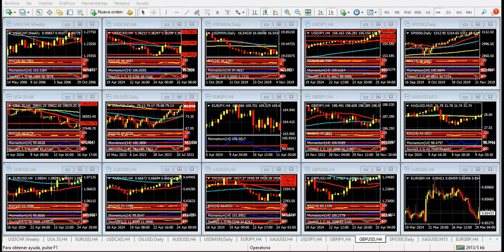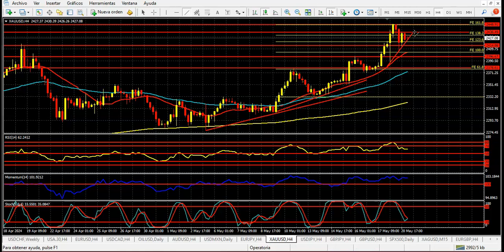Mercado de Divisas Martes 21 de mayo de 2024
El oro, nuevamente en máximos históricos
Hola Amigos, buen día. Diversos factores se están conjugando para que el oro, una vez más, sea protagonista en los mercados. El lunes, la onza llegó a 2449 dólares, una nueva marca máxima histórica, que supera por poco a la que había obtenido a mediados de abril en 2432 dólares.
Si bien el cierre del viernes había anticipado un movimiento de este tipo, el incidente (que luego se supo terminó con la vida del presidente de Irán, Sr. Raisi) ocurrido el domingo al mediodía, generó todo tipo de versiones, que se tradujeron en un alza importante del metal precioso apenas iniciada la sesión asiática.
Por otro lado, las compras masivas por parte de algunos bancos centrales están generando una demanda extraordinaria en el oro, que se ha tomado un ligero respiro durante el horario americano del lunes, pero que sigue apuntando alto para los próximos días.
A ello se suma la debilidad del dólar, reflejada en un alza moderada pero consistente de las monedas europeas -se destacan el euro y la libra esterlina- y del dólar australiano. El yen, a contramano de ellas, volvió a caer el lunes, ante el aumento, por tercer día consecutivo, de los rendimientos de los bonos del Tesoro, quebrando la zona de 156.00, cuando suenan, otra vez, rumores de intervención por parte de las autoridades financieras de Japón.
El auge de las monedas europeas estará a prueba en pocos días: los datos de manufacturas y servicios de la Eurozona, Alemania y Reino Unido podrían provocar sendas correcciones bajistas tanto en el euro como en la libra. A la vez, los datos de inflación de Reino Unido, que se publicarán el miércoles por la mañana, pueden confirmar la presunción de que el Banco de Inglaterra iniciará su ciclo de recortes de tipos de interés en junio.
En tanto, la bolsa de Nueva York tuvo un opaco inicio de semana. El índice Dow Jones perdió sus ganancias desde el día 15 de mayo, en medio de las cuales observó, al igual que el S&P 500 y el Nasdaq 100, un máximo histórico.
Volviendo a las materias primas, no solo se destaca el oro: el cobre también arrasa y toca máximos históricos, en tanto la plata cotiza en niveles no vistos desde 2013, quebrando los 32.00 dólares, y reduciendo a niveles de varios meses la brecha con la onza de oro, ahora en 75.60 unidades. El platino, por su parte, se mantiene con un tono alcista, pero retrocediendo con fuerza desde los máximos que tocó el lunes a primera hora, en 1095 dólares.
Este martes, el calendario de noticias incluye los datos de inflación en Canadá. El dólar canadiense se ha fortalecido durante todo el mes de mayo, aunque sus movimientos son erráticos. La escasa amplitud de precios que ofrece lo torna en un activo muy atractivo para operar, con una perspectiva que lo favorece para los próximos días. Para mantener sus ganancias, el Loonie deberá quebrar 1.3580.
En otro orden, se presentarán, en la mañana europea, Christine Lagarde, titular del Banco Central Europeo, y por la tarde Andrew Bailey, gobernador del Banco de Inglaterra. Con los mercados ávidos de señales de recorte de tipos por parte de ambos bancos centrales, sus presentaciones pueden ser clave para el euro y la libra esterlina.